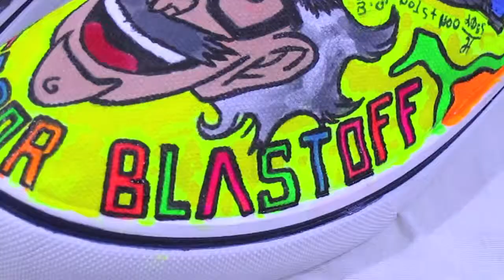83rd Pair of 2014